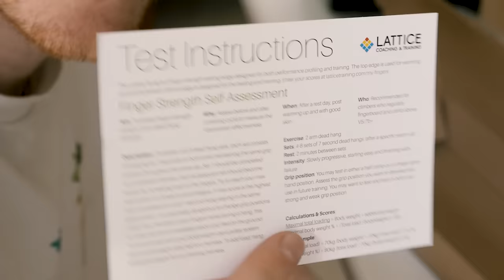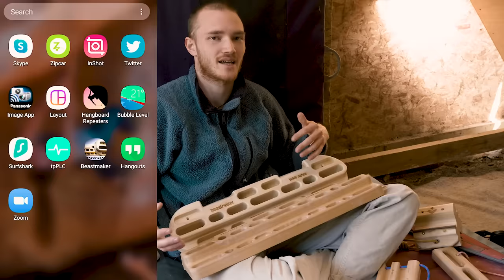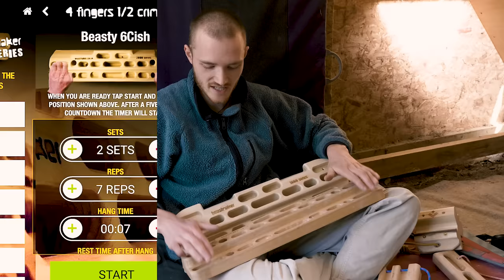Which Hangboard should you isolate with? || Isolation Vlog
Tom give you the rundown of his top isolation hangboard picks. All opinions are my own. All hangboards featured + honourable mentions below!

*Also on ebay*

*Not reviewed but I hear good things*

Omar: @omarbobat
Tom: @pajama_tom
Joe: @joepartridge91
JP: @jeanpierrelupdag
Jake: @jakesleepsnclimbs
B: @beidriksaan
Xian: @xiangoh_
Chris: @cluk_animations
Jon: jon_partridge